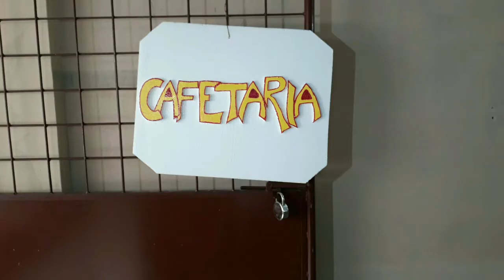LOVE TO HUMANITY & COMPASSION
Skit on Love to Humanity and Compassion by class X students of K. K. English Medium School Trivandrum Region